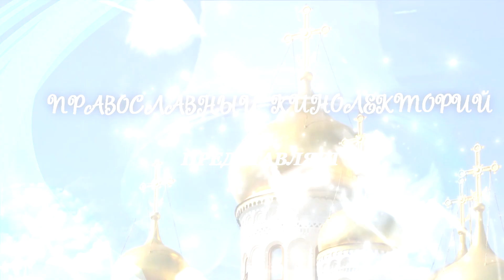4.12.22 г ТРОПАРЬ ВВЕДЕНИЕ ВО ХРАМ ПРЕСВЯТОЙ ДЕВЫ МАРИИ. ХОР ХРАМА ПОКРОВА БОГОРОДИЦЫ Г.ЧЕРКЕССКА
4.12.22 г ТРОПАРЬ ВВЕДЕНИЕ ВО ХРАМ ПРЕСВЯТОЙ ДЕВЫ МАРИИ. ХОР ХРАМА ПОКРОВА БОГОРОДИЦЫ  Г.ЧЕРКЕССКА